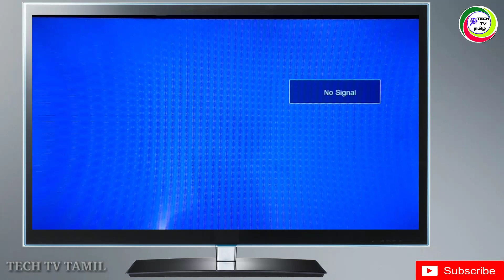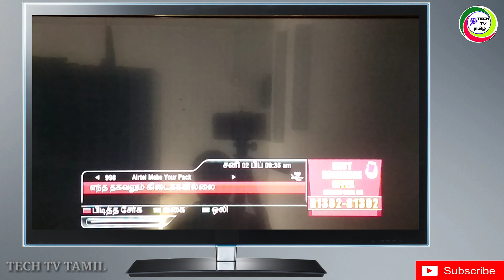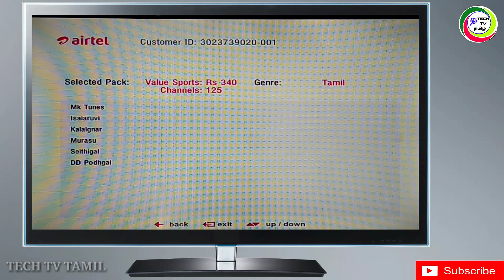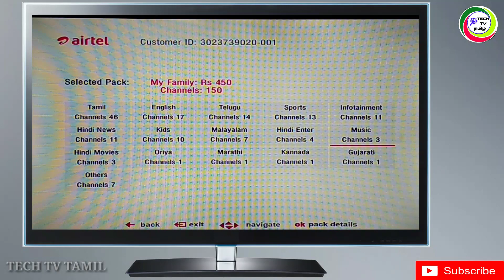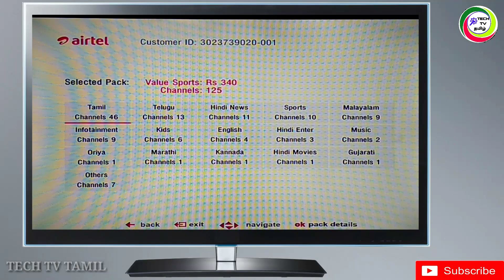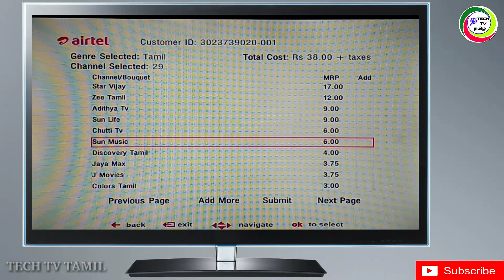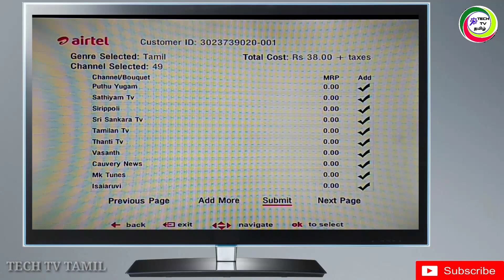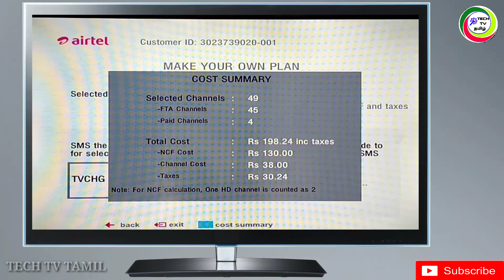DTH -ல் பிடித்த சேனலை ACTIVATE செய்வது எப்படி ??? | for Tamil | TECH TV TAMIL